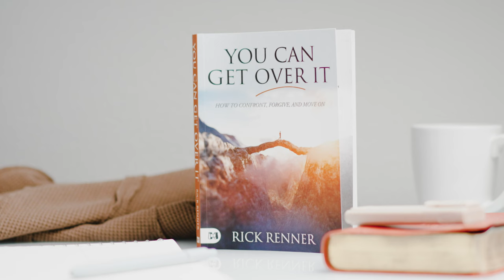The Command To Forgive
Let it go! Watch Pastors George and Terri Pearsons on /Believer’s Voice of
Victory/ as they discuss the command to forgive. Discover how your obedience
to God’s command will keep you forever in a place of freedom!